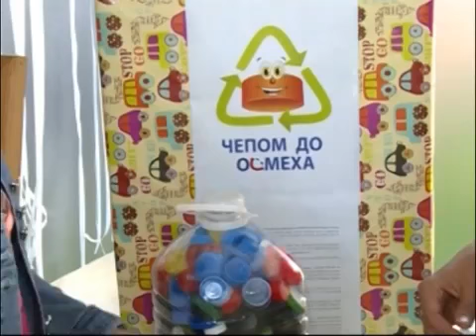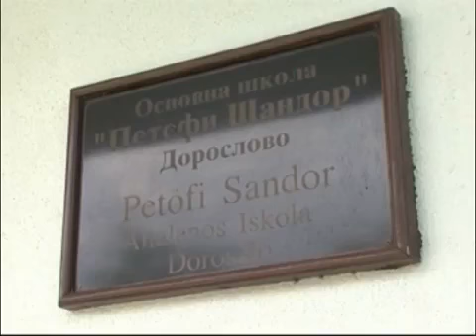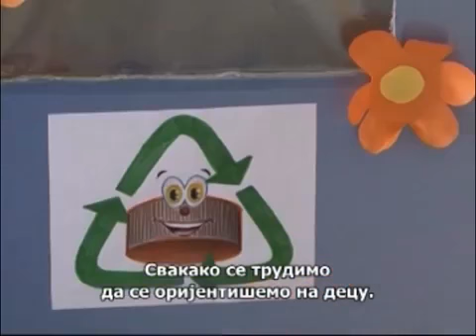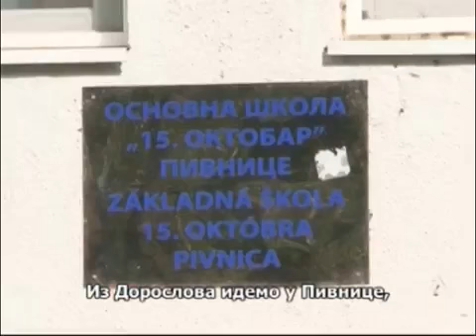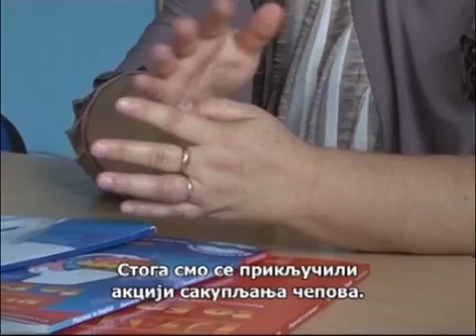Čepom do osmeha, RTV na mađarskom jeziku, II javno sortiranje SO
Emisija na mađarskom jeziku, II javno sortiranje za kupovinu električnog tricikla za Dragana Krgu iz Sombora,  predstavljanje rada Udruženja i postignuti uspesi.